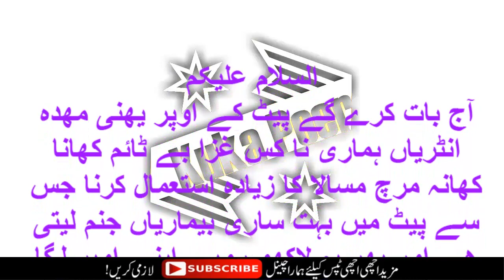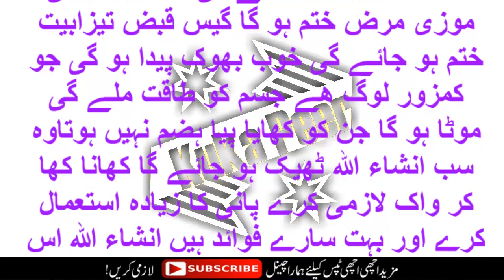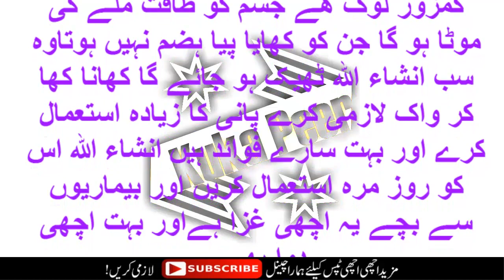Anjeer Ke Fawaid In Urdu By Kuka Peer